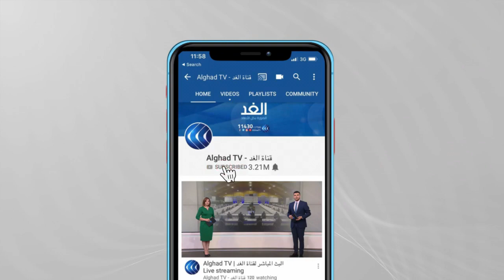في ذكرى انفجار المرفأ.. رسالة من اللبنانيين إلى الطبقة السياسية.. فما هي؟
نظم مئات اللبنانيين مسيرة حاشدة في ذكرى مرور عام على انفجار مرفأ بيروت وانطلقت المسيرة في شوارع العاصمة حاملين الأعلام واللافتات المطالبة بمحاسبة المسئولين عن انفجار المرفأ. كما انطلقت مسيرة أخرى للقطاع الطبي تحت مسمى مسيرة القمصان البيض،  الذي تعرض إلى خسائر كبيرة إثر الانفجار بالإضافة إلى جائحة كورونا.  وخلال المؤتمر الدولي للمانحين، أكد الرئيس الفرنسي إيمانويل ماكرون أن الأزمة التي يعيشها لبنان سببها الفساد والطبقة السياسية. وتعهد ماكرون  بتقديم مساعدات طارئة تزيد قيمتها عن مائة مليون يورو للبنان. من جانبه، قال الرئيس اللبناني ميشال عون إن لبنان منذ شهور يعاني أزمة سياسية بسبب عدم تشكيل الحكومة اللبنانية. وأكد عون أن لبنان في صدد مرحلة جديدة، مشيرا إلى أنه سيتم تشكيل حكومة قادرة على تحقيق الإصلاح... المزيد من التفاصيل مع مراسلة الغد من بيروت وتحديدا من داخل المرفأ كلودي أبي حنا